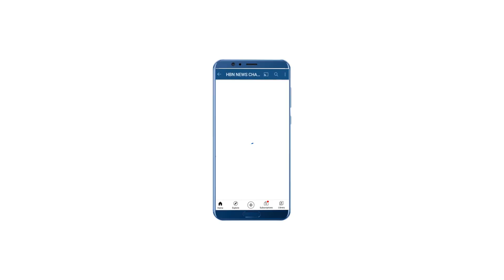Rewa : अध्यापक शिक्षक संयुक्त मोर्चा संभाग रीवा के बैनर तले हजारों शिक्षकों ने बैठक आयोजित की